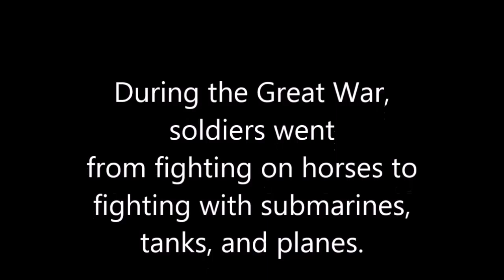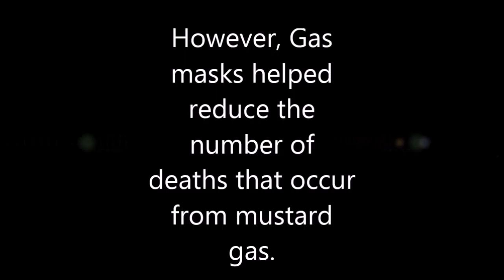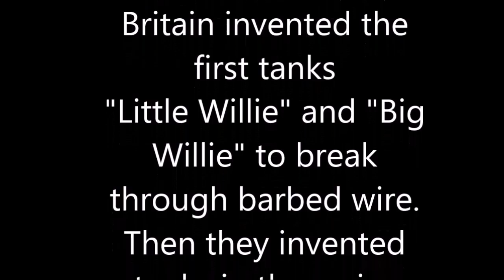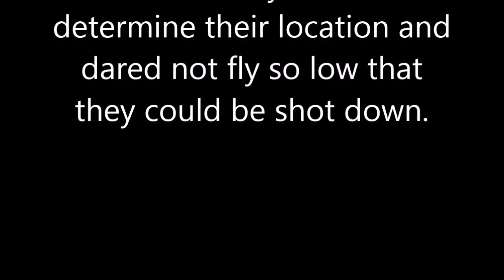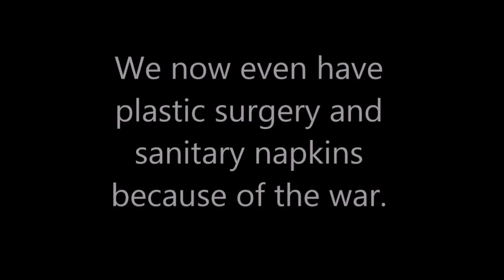The Birth of Modern Warfare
This microdocumentary shows the different tactics and technologies that emerged from World War I.
Film by: Rafael Garcia-Gomez